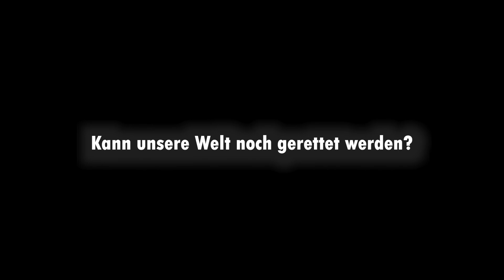Vlog 18 ● Unser letztes Video ● Unsere Sansibar Erfahrungen 🏝️🆘🚯 Wie soll es jetzt weiter gehen? 😲😲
Sansibar stand eigentlich nicht auf unserer Reiseliste. Warum wir doch hingeflogen sind erklären wir im Video. Nach sechs Wochen auf Sansibar wird es auch Zeit für ein Resümee.
In diesem Video teilen wir mit euch unsere Sansibar-Erfahrungen.
Was waren unsere Sansibar-Highlights? Wo hat es uns auf der Insel am besten gefallen? Welche Sansibar-Hotels sind empfehlenswert? War Sansibar auch zur Zeit der Corona-Pandemie eine gute Entscheidung? Soviel können wir verraten, Sansibar ist nach wie vor ein Traum-Reiseziel, doch das Paradies verschwindet langsam aber sicher unter den Bergen von Müll. Wir zeigen euch, wie es auf Sansibar wirklich aussieht und schauen dahin, wo Instagram und Co. wegschauen.

Unsere Unterkünfte

Sehr interessante Dokus in diesem Zusammenhang.

In unserem Herzen schlagen zwei Themen.

Mit „Richtung Himmelblau“ begleiten wir unseren Busausbau vom Mercedes Sprinter 4x4 Transporter zum Camper. Hier versuchen wir wertvolle Tipps beim nachmachen oder selber machen zu geben und bewerten unsere verwendeten Produkte.

Mit unserer kleinen Familie haben wir besondere Themen und Schwerpunkte für das Leben und Reisen im Camper. Wir teilen unsere Erfahrungen und Eindrucke unserer Reisen und teilen besondere Orte und Momente.

Social Media

0:00 Einleitung
5:10 Sansibar ist definitiv nicht Kanada
5:14 Und war ein sehr spontanes Reiseziel
5:19 Aber Sansibar war die rettende Insel
5:24 Und der Start ins große Abenteuer
5:28 Unser Plan B - Danke Corona
5:33 Wir waren kiten in 28 Grad warmen Wasser
5:37 Wir sind abgetaucht in die Unterwasserwelt
5:42 Wir haben tolle Menschen kennengelernt
5:48 Wir haben im Indischen Ozean gebadet
5:53 Wir haben Kühe am Strand gezählt
5:57 Wir haben bei Mr.Lecker Lecker die beste Pizza gefunden
6:01 Wir kämpften uns durch den Dschungel
6:06 und entdeckten die Tierwelt von Sansibar
6:20 Wir waren in 8 unterschiedlichen Hotels
6:25 und Lotti lernte auf Sansibar schwimmen
6:29 Wir waren bei Amazon und Dolce Gabbana shoppen
6:35 Wir mischten uns unter das Volk
7:07 Aber die aktuellen Probleme unserer Welt
7:14 sind auf Sansibar besonders sichtbar
7:21 Sansibar kämpft nicht nur gegen die Armut
7:28 sondern gegen die Zerstörung des Paradies
7:36 Das Problem ist überall zu sehen
7:43 Müll hat katastrophale Folgen, wenn er nicht fachgerecht entsorgt wird
7:50 Das verändert nachhaltig den Lebensraum
7:57 Und wird zu einer Katasthrophe führen
8:05 Das Ende des Paradies
8:12 Kann unsere Welt noch gerettet werden?
8:26 Das war unser letztes Sansibar Video
8:34 Und wir werden als nächstes in unserem selbstausgebauten Sprinter durch Europa fahren
8:41 Wir freuen uns auf neue Abenteuer
8:50 und es wäre großartig, wenn Ihr uns dabei begleitet
8:57 Richtung Himmelblau